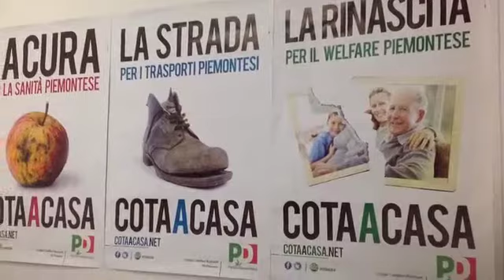Muliere, Pd: Regione Piemonte, un bilancio disastroso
Alessandria: Conferenza stampa di presentazione della Campagna di mobilitazione "Cota a casa", intervento di Rocchino Muliere, Pd, Consigliere della Regione Piemonte.